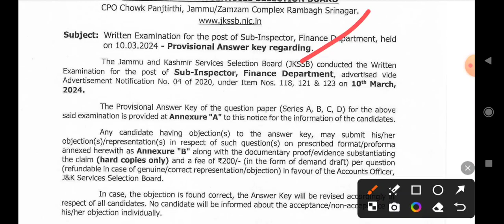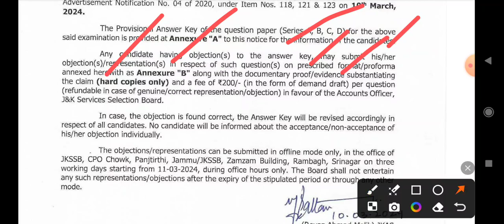Jkssb Finance Sub Inspector Answer Key Out#answerkey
jkssb Finance Sub Inspector provisional Answer Key Out..
jkssb Finance Sub Inspector Today's paper Answer Key Out..
jkssb Today's paper Answer Key Out..